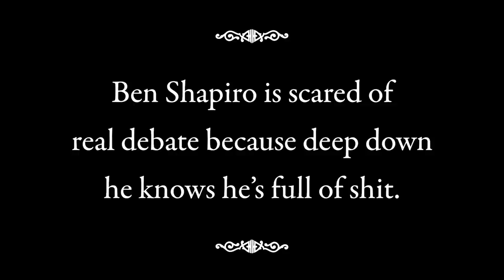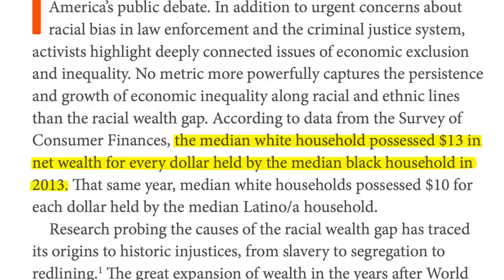Ben Shapiro Is Scared Of Real Debate Because Deep Down He Knows He's Full Of Shit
Editor of Current Affairs Magazine, Nathan J. Robinson, explains why Ben Shapiro is a pseudo-intellectual uninterested in actually engaging with the arguments of the political left.